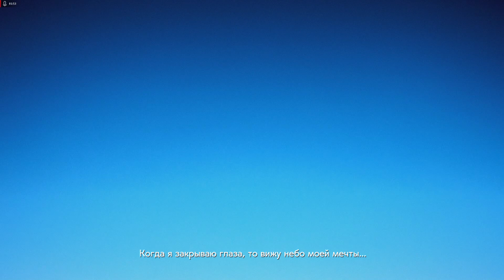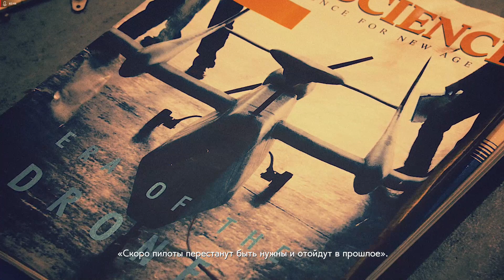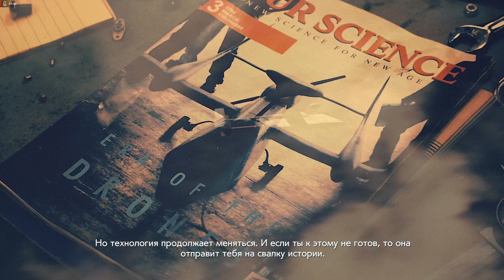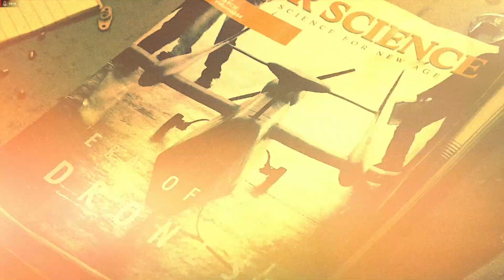Ace Combat 7: Skies Unknown | Мой первый полет в жизни!!!